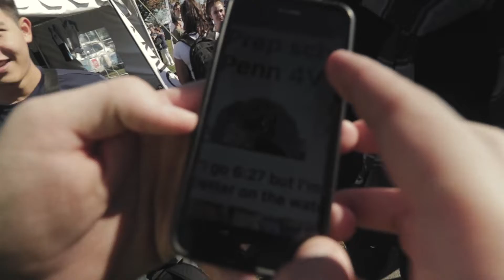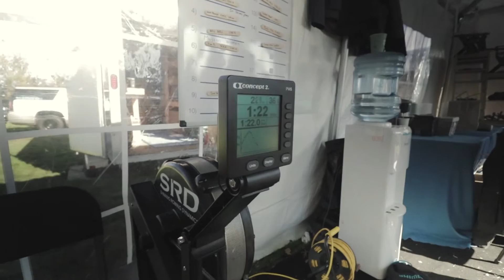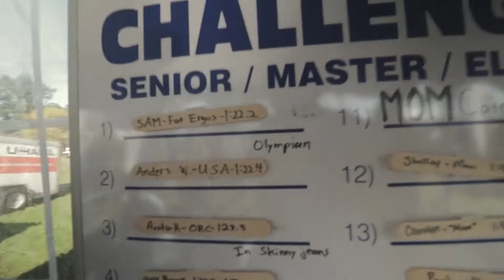WINNING ERG COMPETITIONS AT HEAD OF THE CHARLES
Thanks to everyone for hanging out with us at Head of the Charles. Catch us at Head of the Schuylkill next week and Head of the Hooch after that.

LFG